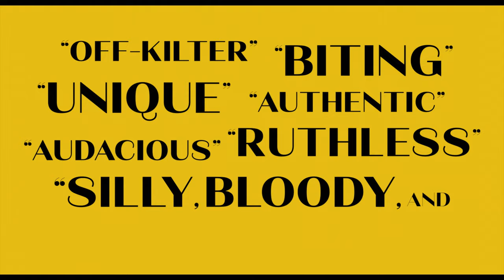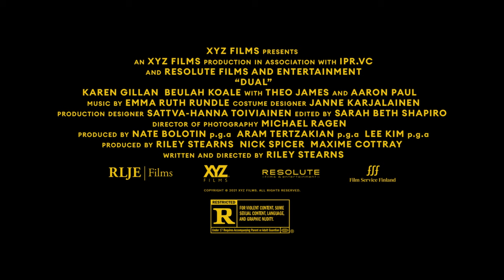DUAL (2022) Trailer